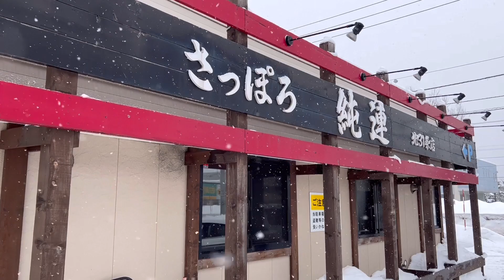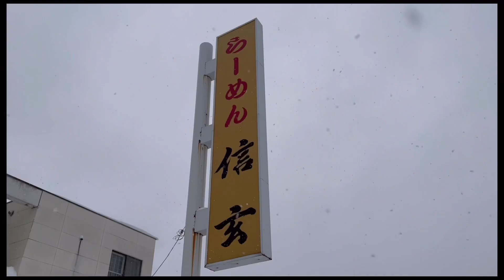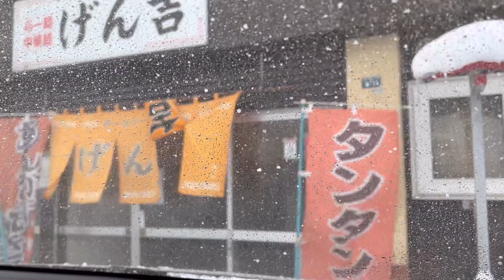【札幌ラーメン】札幌市北区方面で行きたい人気ラーメン店５選 Part３ [Sapporo Ramen] 5 Popular Ramen Shops in Kita Ward Part 3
札幌グルメ・札幌ラーメン
北海道札幌市の北区方面（太平、篠路、石狩など）で行きたいラーメン店を５店舗ご紹介動画です。

今回part３でご紹介したお店の情報は下記となります。

さっぽろ純連 北31条店
北海道札幌市東区北31条東1-1-8

らーめん信玄 花川本店
北海道石狩市花川南一条1-5 ライフブラッド花川

麺や 雅 石狩本店
北海道石狩市花畔二条1丁目67

翔ちゃん家
北海道札幌市北区篠路四条5丁目2-1

げん吉
北海道札幌市北区太平十二条4-8-11

Sapporo gourmet Sapporo ramen
This video introduces 5 ramen shops you want to visit in the Kita Ward area of ​​Sapporo City, Hokkaido (Taihei, Shinoji, Ishikari, etc.).

The information of the shops introduced in part 3 is as follows.

Sapporo Junren North 31
Hokkaido Sapporo City Higashi Ward Kita 31 East 1-1-8

Ramen Shingen Hanakawa Main Store
Hokkaido Ishikari City Hanakawaminami 1-jo 1-5 Lifeblood Hanakawa

Menya Miyabi Ishikari Main Store
1-67 Hanaguro Nijo, Ishikari City, Hokkaido

Sho-chan's house
Hokkaido Sapporo City Kita Ward Shinoji Shijo 5-2-1

Genkichi
4-8-11 Taihei 12, Kita Ward, Sapporo City, Hokkaido